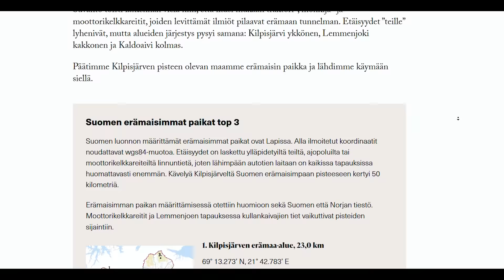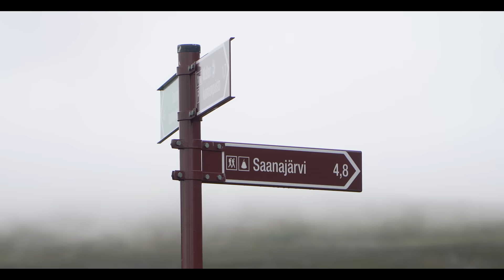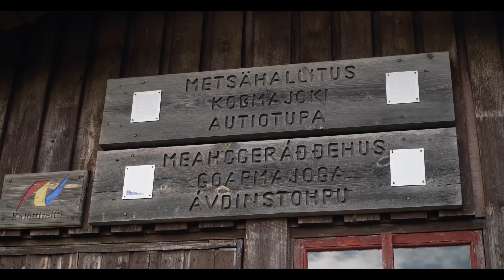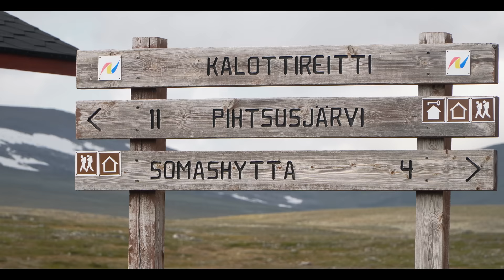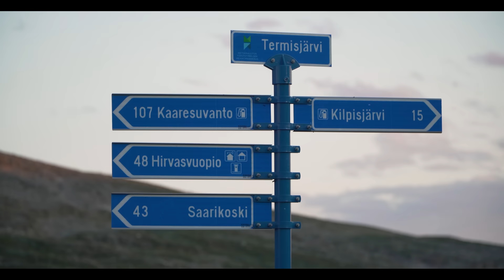Vaellus Suomen erämaisinpaan pisteeseen [ENG SUB]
Millaista on Suomen erämaisimmassa paikassa?
Lähdin ottamaan siitä selvää heinäkuussa 2023. Samalla juhlistin "vaellusurani" vuosipäivää, sillä tasan 10 vuotta sitten tein ensimmäisen yksinvaellukseni juurikin täällä käsivarren erämaassa.

00:00 INTRO
03:07 Kohti tuntematonta
16:08 Kalastusta Toskaljärvellä
26:54 Toskalharju ja Valtijoki
30:59 Monologi
34:34 Erämaisin Piste
41:35 Kopmajoki
51:06 Paluu Kalottireitille